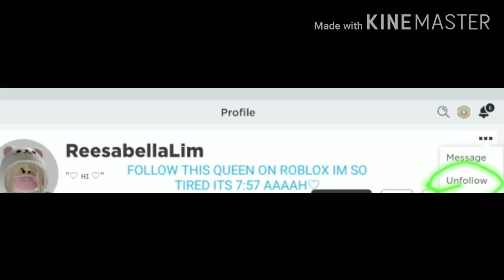SHOUTOUT!!!(follow her! plz QwQ)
:) follow this queen on roblox!